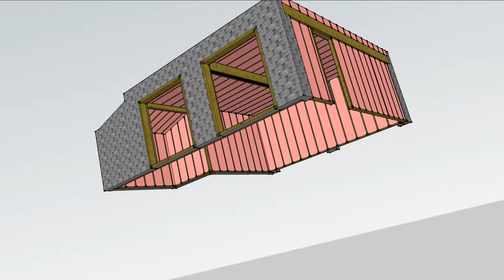Phase2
Phase 2 will include calking gaps in the ceiling and walls, finishing off a 2x4 frame and putting fiberglass everywhere.

After this step, I will begin testing to find any weak spots in insolation and get some idea of how the room will behave.